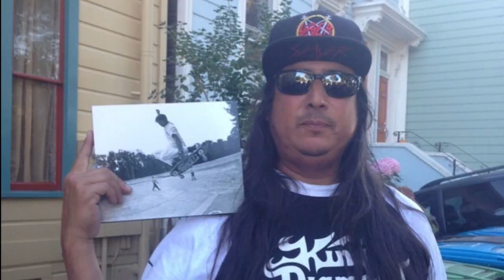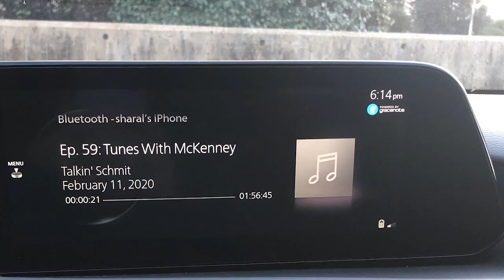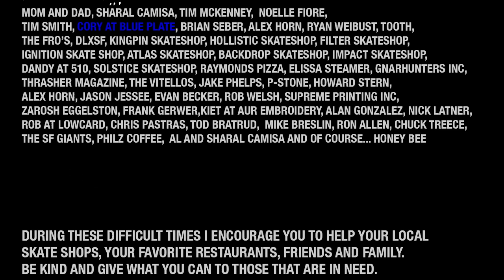Talkin' Schmit Ep. 84: Diego "The Butcher" Bucchieri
Diego is family—straight up! So good catching up with him in Spain via Zoom and talking about: early days in Argentina, coming to United States for first time, meeting Fausto and Jake, backside 180 Wallenberg without a ramp, being on the fatal trip that Phil Shao died on, turning pro for Think, moving to LA and riding for Toy Machine, living with Jaya and much more...This one's for Luchi and the Father—Valor!

TIMESTAMPS
1:31 Winner Announced
3:26 SHOUT OUT: Backdoor Skateshop
4:05 Phone Call from Shield Mag
9:00 Intro
9:52 Diego Bucchieri Interview
1:02:28 First Impression with Timothy Donald McKenney
1:22:19 Credits

If you enjoy the show please HIT SUBSCRIBE and leave a 5 star review in the iTunes store—it really helps the show and if you want to go even further, head over and pick up some merchandise. Either way though, thank you for listening. I'd love to hear what you learn. Cheers!

Follow Diego on Instagram: @LaBucha
First Impression: Timothy Donald McKenney
Closing Monologue: Noelle Fiore
Executive Director: Sharal Camisa

During these difficult times I encourage you to help your local skate shops, your favorite restaurants, friends and family. Be kind and give what you can to those that are in need.